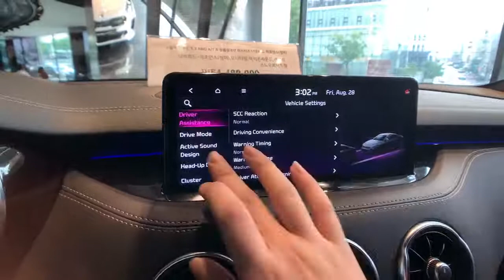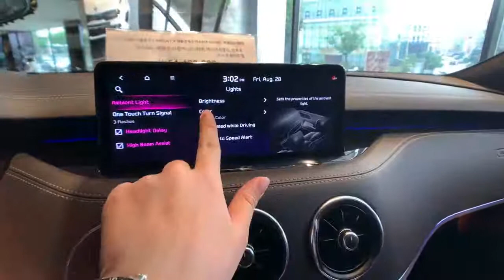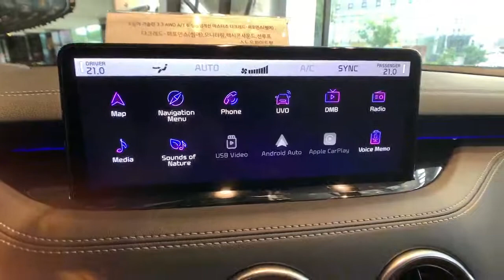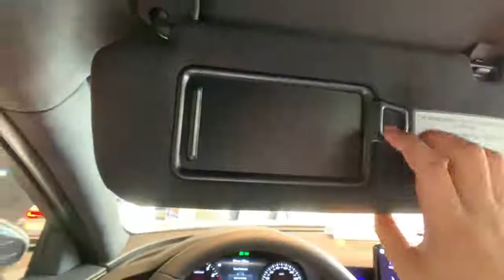The All New 2022 KIA Stinger GT FACELIFT Meister || Interior & Exterior First Look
We bring to you daily updates on trendy technology.
Don't forget to CLICK on our subscription icon for more videos.

0:00​-1:17​ Exterior Walk-Around
1:17​-6:24​ Interior - Front Seat
6:24​-7:55​ Interior - Rear Seat
7:55​-8:13​ Engine - 3.3L V6(Specs in description)

- 3.3L Twin-Turbo V6
 373PS, 376 lb-ft (510Nm)
- New 2.5L 4 Cylinder Engine
 304PS, 311 lb-ft (422Nm)

8:13​ Cargo Space & Outro